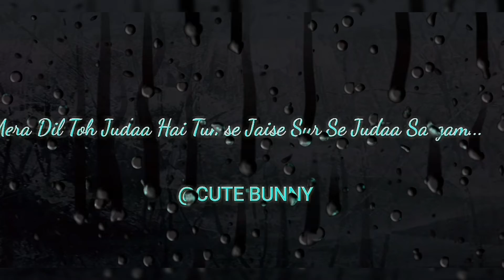Meri Dhadkan Tumko Chahe Mera Dil Ban Jana Tum || Black Screen Status💖